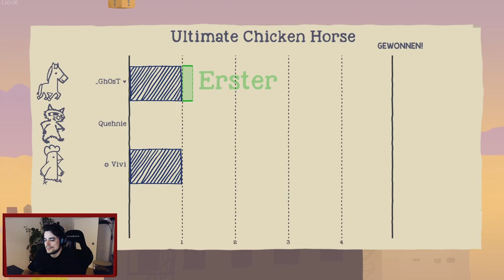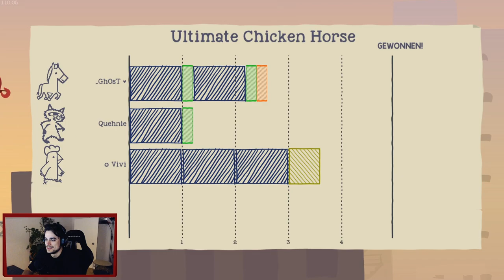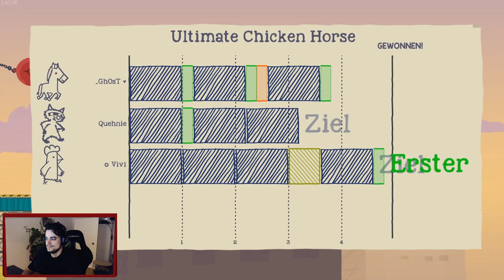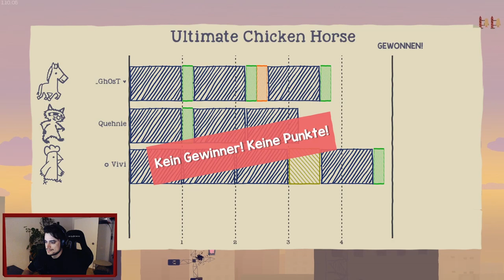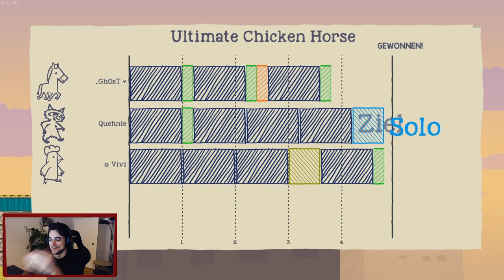Was für ein unglaubliches Comeback | Ultimate Chicken Horse 🦝 🐔 🐴 | letsplay #3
Dieses mal war die Hoffnung schon verloren, doch wir schaffen das Comeback
Wollt Ihr andere Spiele sehen oder habt Verbesserungsvorschläge dann ab in die Kommentare !